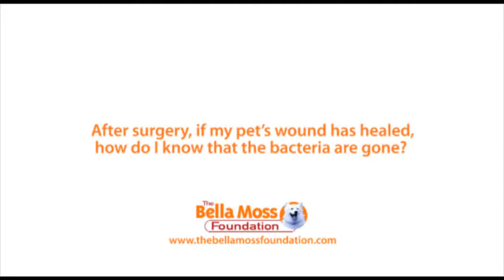After surgery, if my pet's wound has healed, how do I know that the bacteria are gone?